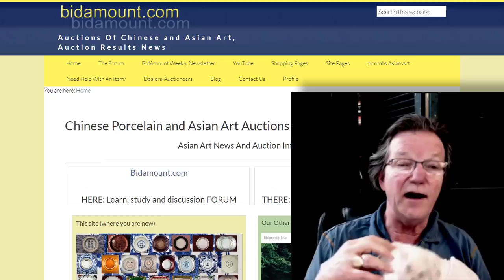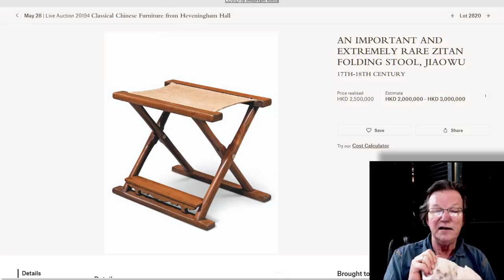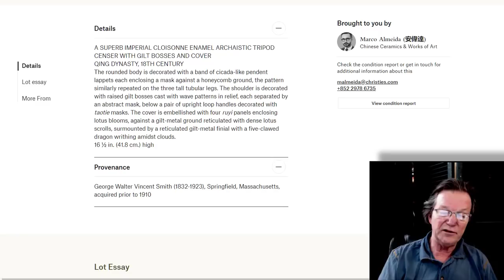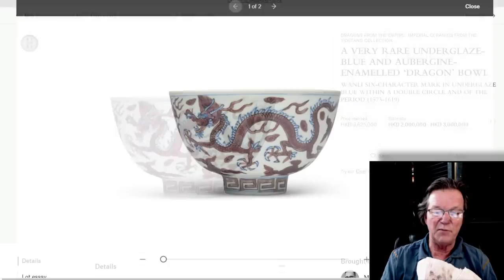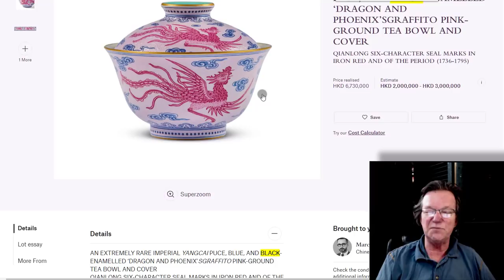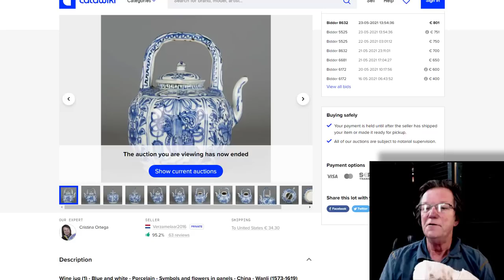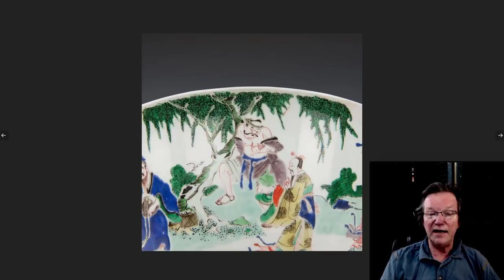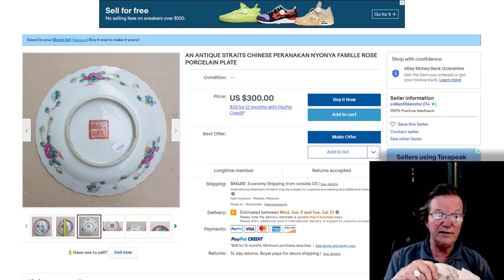Bidamount weekly auction news for Asian art Auctions including Christie's Hong Kong